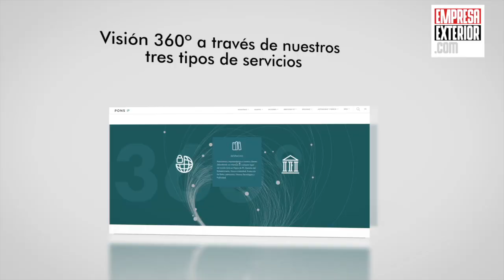PONS IP presenta su nueva apuesta de prestación de servicios 'PONS IP 360'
PONS IP ha celebrado el lanzamiento su nuevo servicio de consultoría integral especializado en propiedad industrial e intelectual,  'PONS IP 360'  integra recursos y soluciones con el objetivo de brindar respuesta a las nuevas demandas de sus clientes y acompañarles en cualquier fase de desarrollo sus proyectos.
Para Fernando Goñi, director Comercial y Relaciones Internacionales de PONS IP esta transformación “ha permitido completar el círculo de la innovación, desde el registro de patentes y marcas en cualquier parte del mundo, hasta la defensa delante de los tribunales de nuestros clientes en cualquier país también y la consultoría estratégica y de transferencia de tecnología”.

La compañía ha dado a conocer esta propuesta de la mano del chef Quique Dacosta, el escultor David Rodríguez Caballero, el socio fundador de bodegas Aalto, Javier Rodríguez y el director de Los Desayunos de TVE, Sergio Martín quienes protagonizaron el debate Reflexiones “circulares” sobre innovación. Con presencia en España, Europa y Latinoamérica PONS IP cuenta con75 años de trayectoria y 27.000 clientes en más de 150 países.